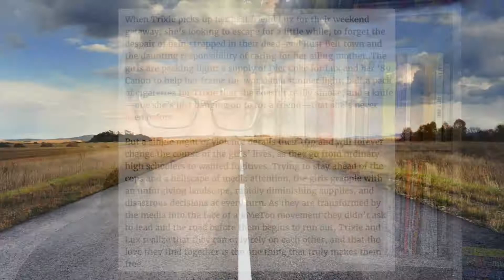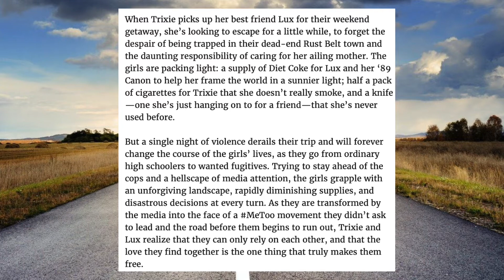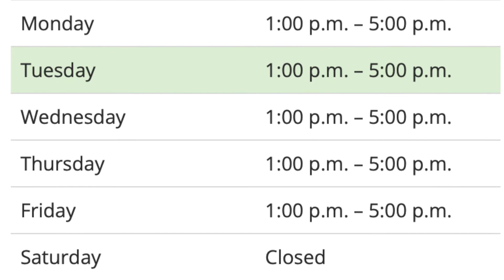Book Talk: Trouble Girls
Trouble Girls by Julia Lynn Rubin is a gritty retelling of Thelma and Louise in which two queer girls become fugitives and unwilling social media icons for the MeToo movement.

1901 Vine St
Philadelphia, PA 19103
Monday–Friday, 1pm–5pm